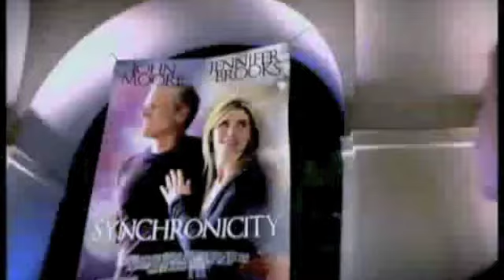WEEKLY WRAP UP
Here's the MissExclusive.com weekly wrap-up for the week ending on 10/3!
We discuss one thing, and one thing only! TeenNick has a brand new show called "Gigantic" and we want you to check it out! It stars Grace Gummer, Gia Mantegna, Ryan Rottman, Tony Oller, Jolene Purdy and Malcolm David Kelley.